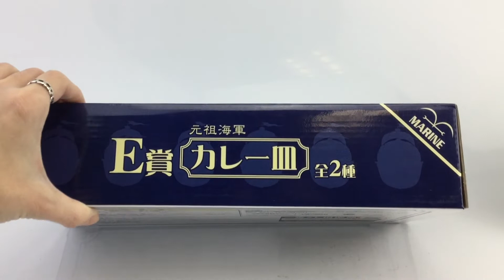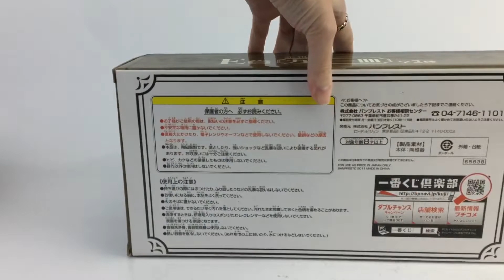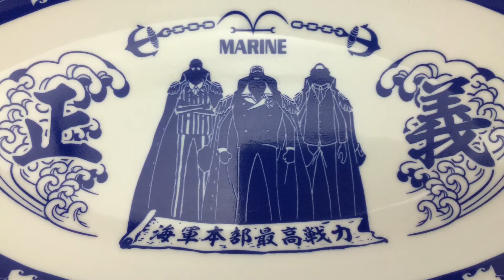バンダイ バンプレスト 一番くじ『ワンピース』~新時代幕開け編~ E賞カレー皿全2種 開封！これで食べるカレーは、うまいだろうな～…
こんにちは。トイズキングの『最近無性に色んなお菓子が食べたくなる』ホルミです。
何でかな～…ストレス？爆喰いしても体重が増えないので困ってます。(医者から言われてるので)

さて、今日ご紹介する商品はこちら:

バンダイ バンプレスト 一番くじ『ワンピース』~新時代幕開け編~ E賞 カレー皿全2種

です。2011年に出た一番くじでして、『これは美味しくカレーや何かが食べれる！！』と思った商品。カレーだけではなく、ホットドッグ、タコス、シチュー等々…このお皿に盛って食卓に出てきたら…ヤバい！！お腹減って来た！ Σ(￣ロ￣lll)ｶﾞｰﾝ

これからもトイズキングを宜しくお願い致します！